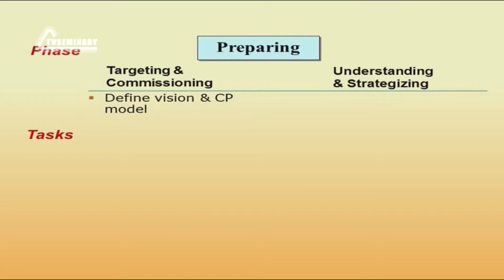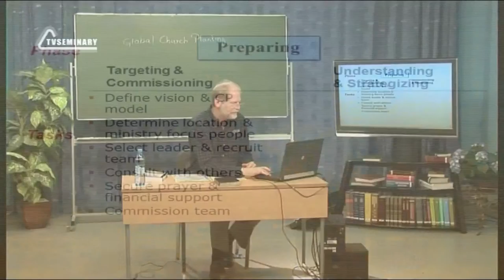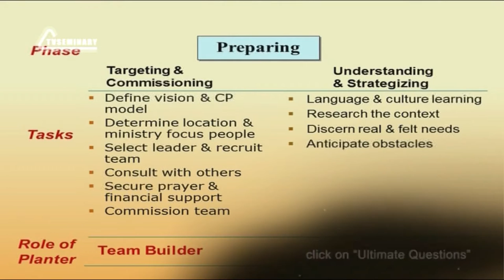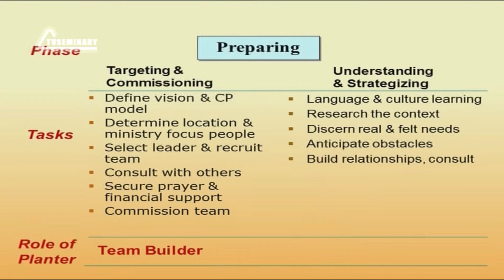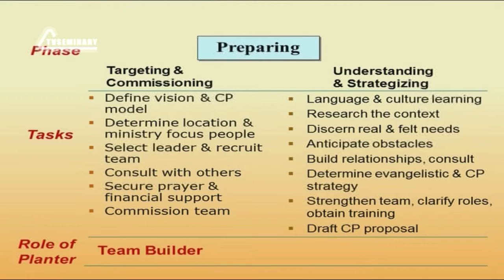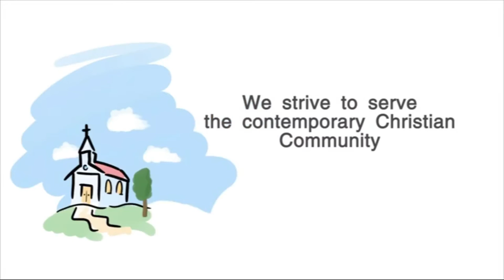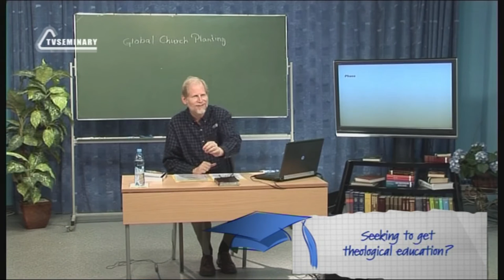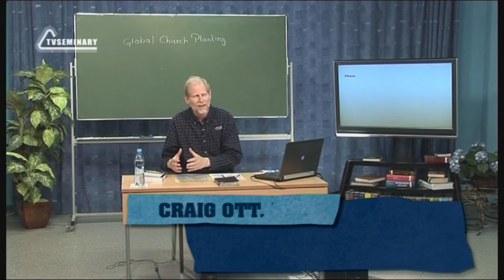PT513 Eng 32 Development Phases of Church Planting Preparing